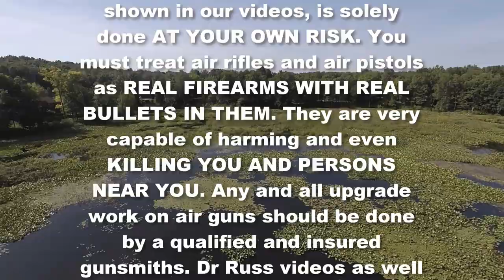GAMO SWARM 10X WHISPER VS GEN 2 & 3I vs BENJAMIN NP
Dr. Russ shares the info he has on the new Gamo Swarm Gen 3i rumored to come out the summer of 2022 … along with a review of industry break barrels including the Gamo Swarm Whisper Gen 1, a break barrel, which brought us the multi – 10 X magazine versus the BENJAMIN Titan NP, after owning the Nitro Piston versus Springer Pistons. All are reviewed with a focus on accuracy and velocity… along with hunting energy. Both Gamo and Benjamin/Crosman are industry leaders that brought us 2 important air rifle upgrades.